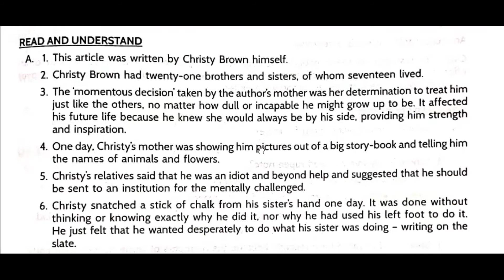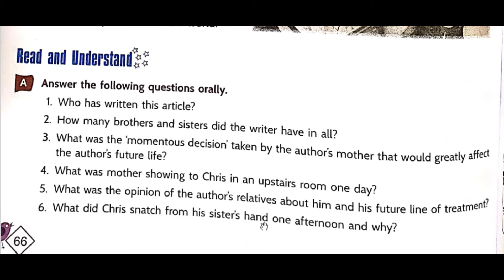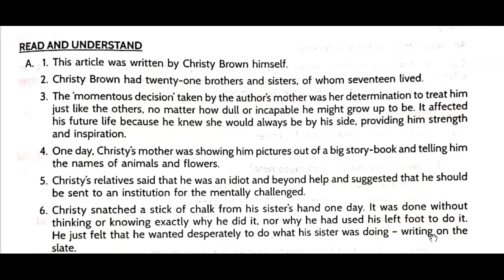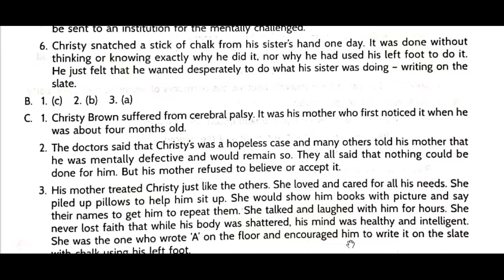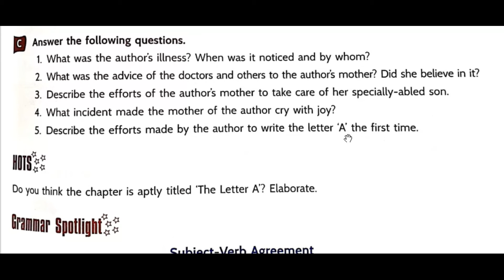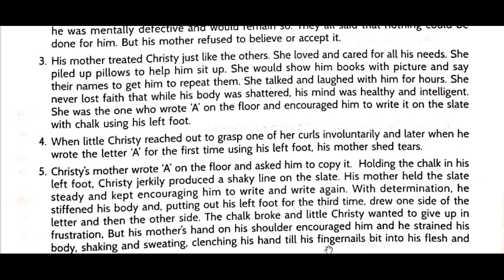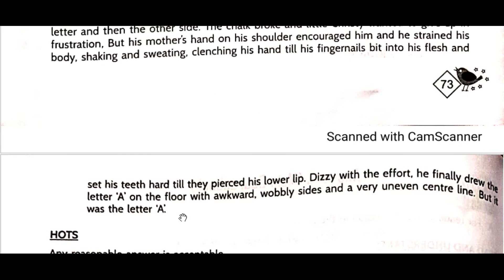EXERCISE CHAPTER 5, The Letter A, Roots and Wings